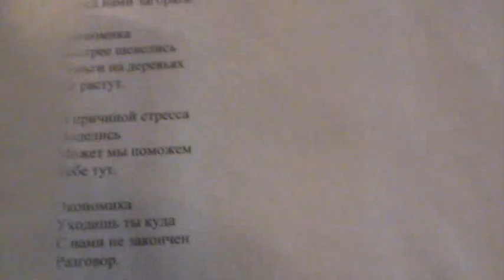"О стать бы бизнесменом мелким" 2 зап. написал Саша Бутусов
Не целовать книг листы
Не построятся к счастью мосты.